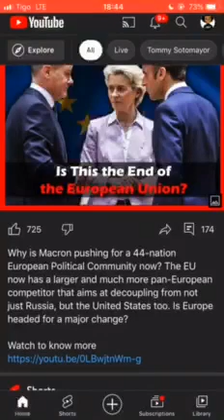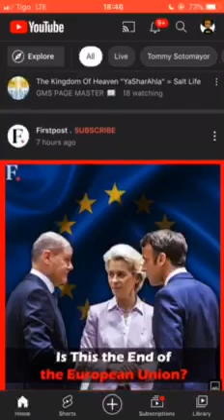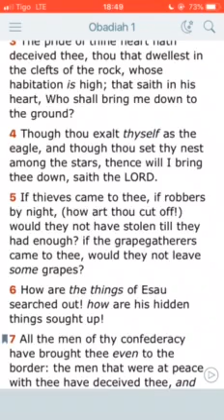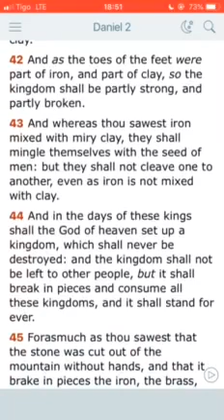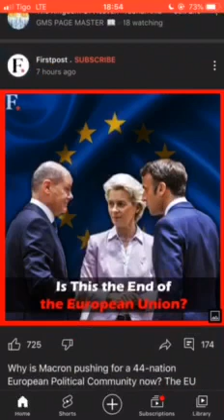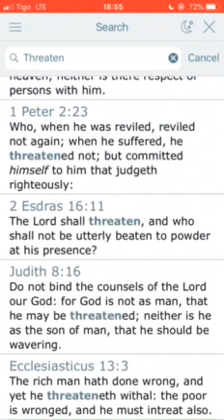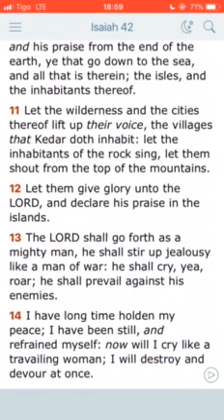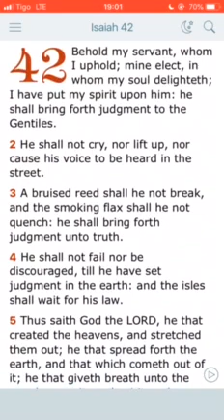WE TOLD YOO THOO...this is the end my brotha